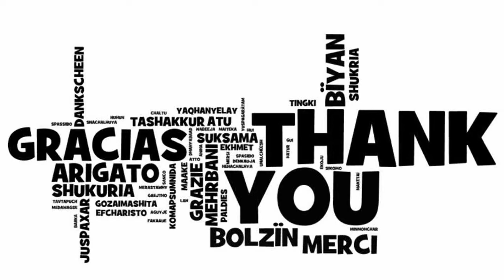(No) Gull Lake Welcome Back Admin 2019-2020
Welcome to the 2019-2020 school year. We are excited to be back and look forward to seeing all of you soon!